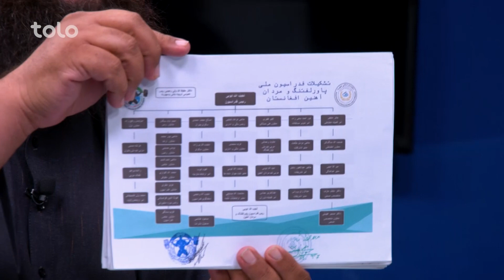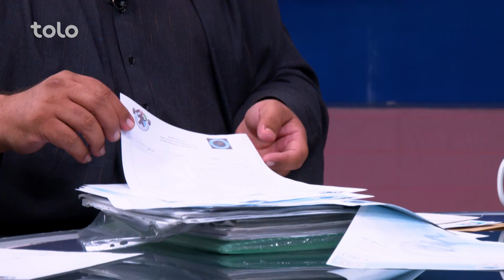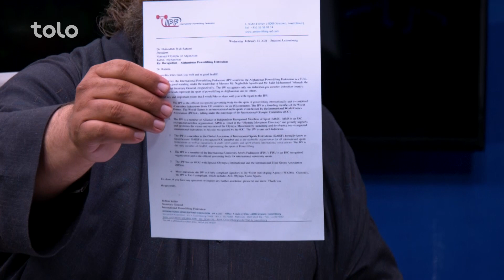شهر ورزش - کی ها نخواستند تیم ملی بانوان والیبال کشور به مسابقات همبستگی کشورهای اسلامی اعزام شوند؟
شهر ورزش - فصل نهم – بیست و پنجم
آن چه در این برنامه خواهید دید:
 مهمان هفته:
 گفتگو با نجیب الله ایوبی و علی رضا رفیع زاده سرپرست فدراسیون پاورلفتینگ در رابطه به جار و جنجال ها بالای ریاست این فدراسیون.
 کی ها نخواستند تیم ملی بانوان والیبال افغانستان به مسابقات همبستگی کشور های اسلامی اعزام شوند؟ گفتگو با حلیمه حسنی و محبوبه حسینی ملی پوشان تیم ملی و یوسف صادق معاون فدراسیون والیبال.
 دلایل بازماندن ورزشکاران تیم ملی از مسابقات، در چی است؟ ارتباط اسکایب با محمود حیدری مدال آور جهانی.

MOBY group Holds afghanistan ghursai league. Ghursai is a traditional sport in afghanistan with enormous fanbase and enthusiasts. this league will be airing via Tolo TV, Lemar TV, Arman and Arakozia radios.